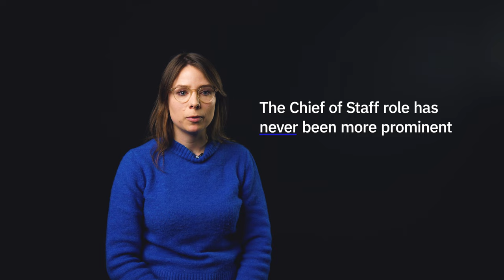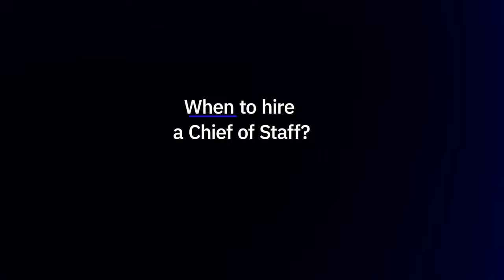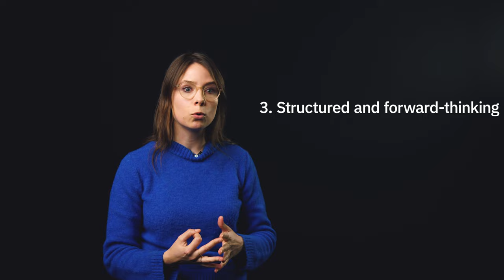When to hire a Chief of Staff for your startup?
Founders or CEOs should only do what they can do, so it is important to have a key player at their side. From project management to setting OKRs and running goal-setting sessions with the management team, a Chief of Staff is essentially the right hand of a founder or CEO. Our Director of Venture Development, Charlotte Niklahs, talks about the role of a Chief of Staff and when in the startup journey she thinks this role should come into play.

00:00 Intro
00:42 Why is the role of Chief of Staff so important for a startup?
1:14 What are the tasks of a Chief of Staff?
1:46 When to hire a Chief of Staff?
02:21 What are the key attributes of a Chief of Staff?

Project A Services GmbH & Co. KG
Julie-Wolfthorn-Str. 1
10115 Berlin